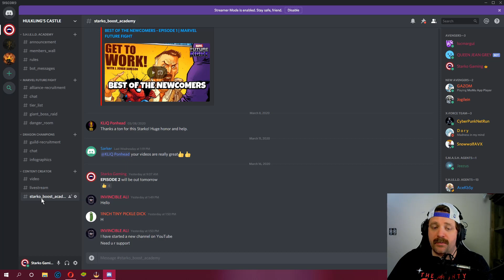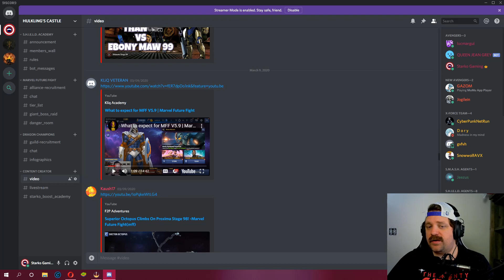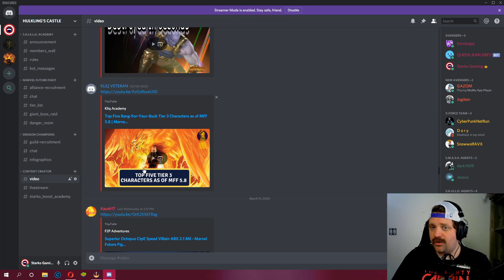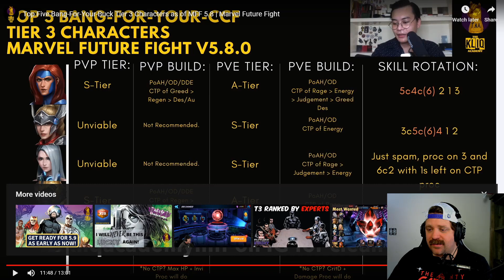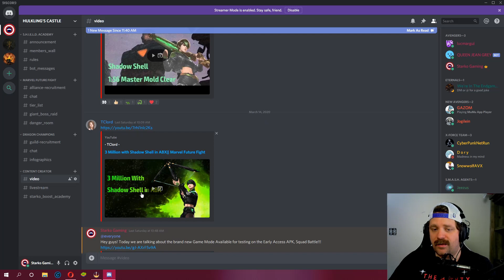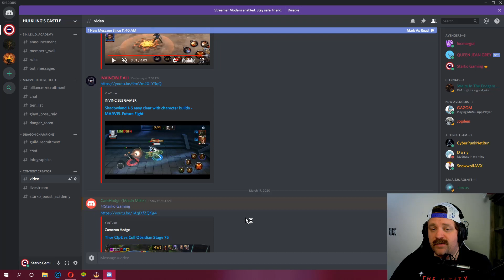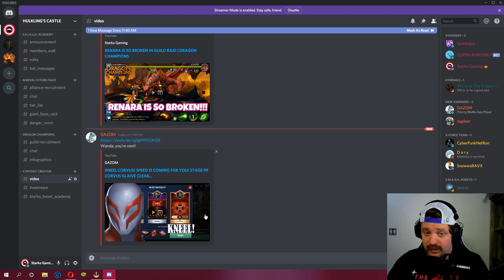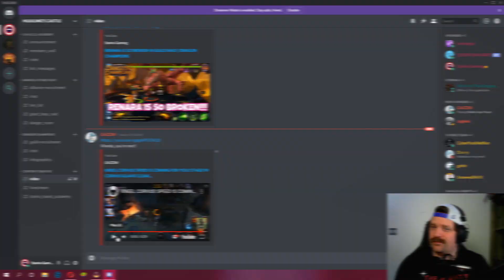BEST OF THE NEWCOMERS - EPISODE 2 | MARVEL FUTURE FIGHT